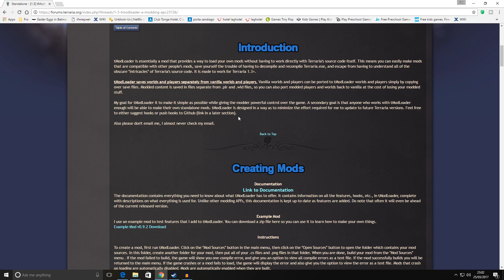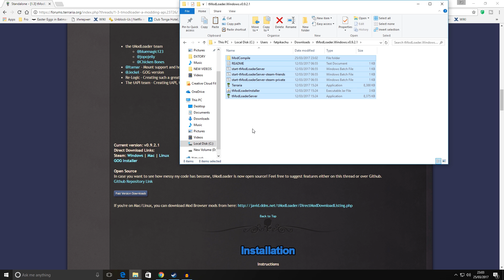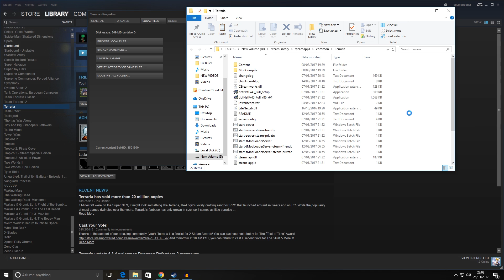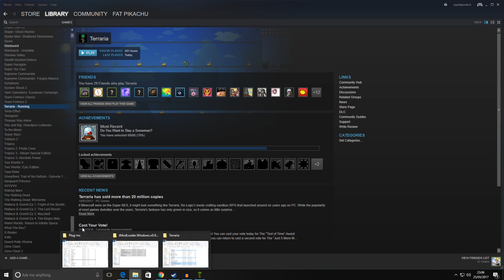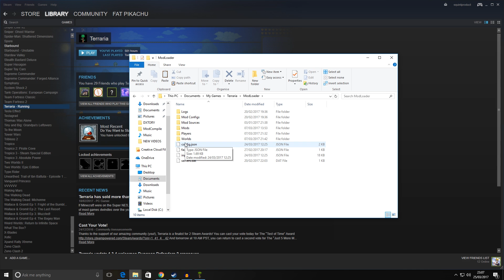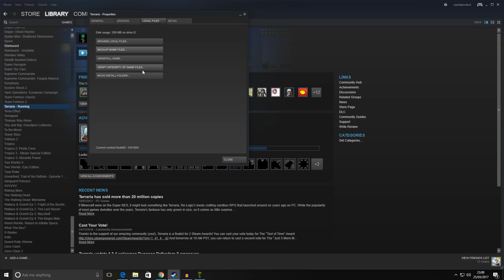How to install terraria Mods and Tmodloader.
In this Terraria tutorial video, you will find out how to install terraria mods and tmodloader. One of the main questions ive been getting lately is how do i install terraria mods, and how do i install tmodloader. Hopefully this Terraria guide will help you on your Modded terraria Journey.

TMODLOADER SITE